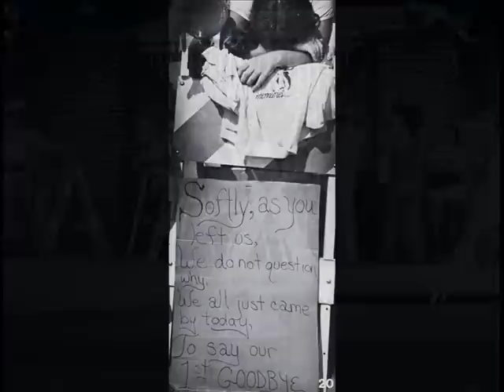Elvis Presley I Miss You.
Elvis Presley i Miss You.The last Pictures here is
from a book i have.The book is  called ELVIS IMAGES AND FANCIES.EDITED BY JAC.L.TARPE.I
n the front of book it stand Elvis didn't die.Elvis Presley fan Club England.